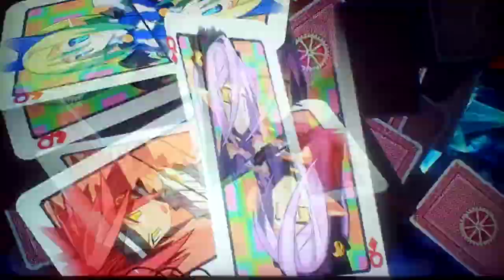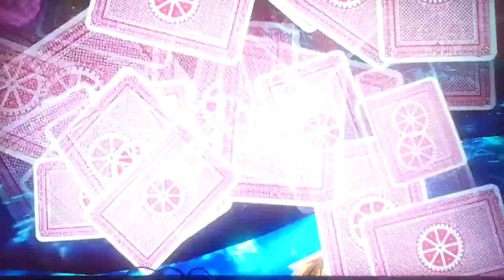Let's play Mugen Souls Part 64: Fighting Superbosses & Seeing Another Side Of Chou Chou